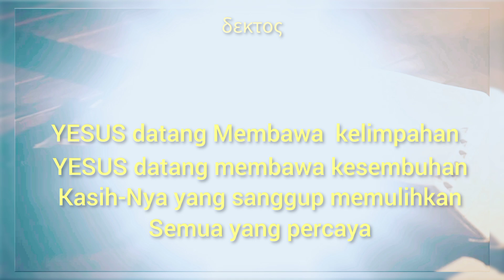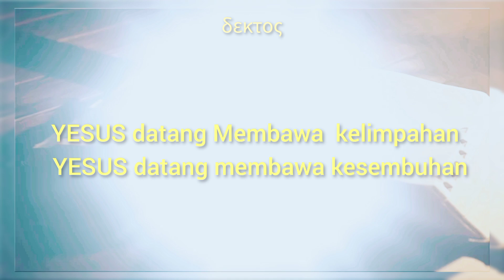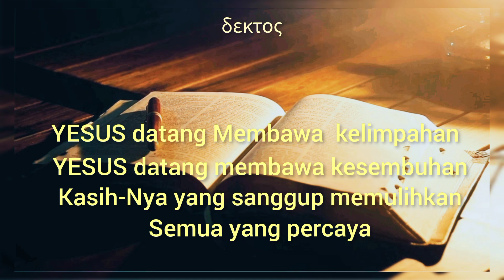YESUS DATANG MEMBAWA KELIMPAHAN ~ Ps.Welyar Kauntu ~ Lirik Lagu Yesus Datang Membawa Kelimpahan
YESUS datang ke dunia untuk menyelamatkan dan memberikan kita kehidupan. Sebagai pengikut Kristus, ALLAH yang terpancar dalam diri YESUS KRISTUS adalah ALLAH yang KASIH, bukan ALLAH yang suka menghukum.

Bagikan lagu rohani YESUS Datang Membawa Kelimpahan ini agar semakin banyak orang yang diberkati melalui lagu rohani YESUS Datang Membawa Kelimpahan